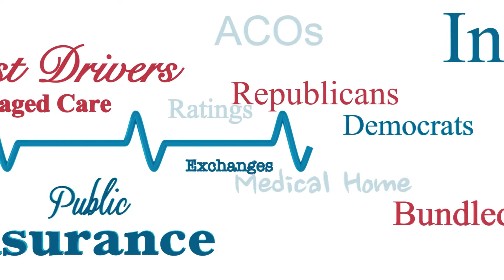Leadership Series: Health Policy in the 2021 Colorado Legislature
The 2021 Colorado legislature has again put health policy front and center. This year's session includes continued initiatives ranging from a public option to importation of prescription drugs, as well as an array of new policy discussions. This panel offers an update on how the session is going so far, what lessons have been learned about legislating during a pandemic, and where health policy is likely headed in the weeks ahead.